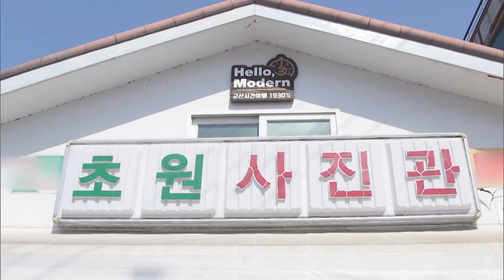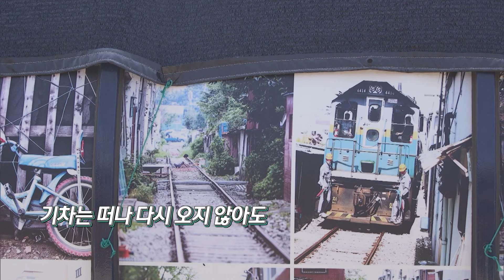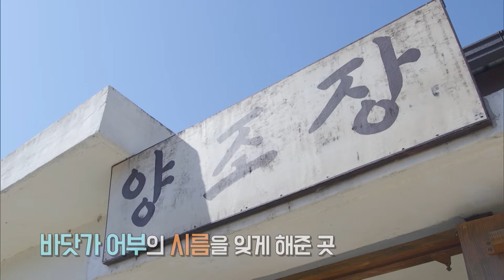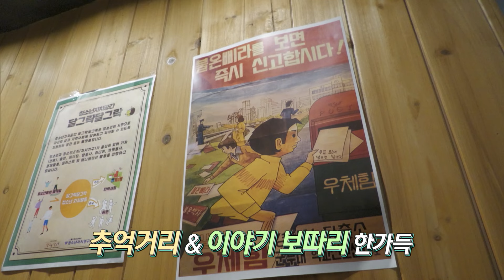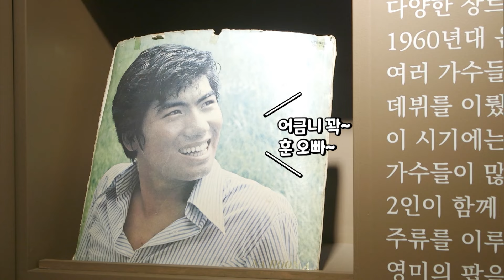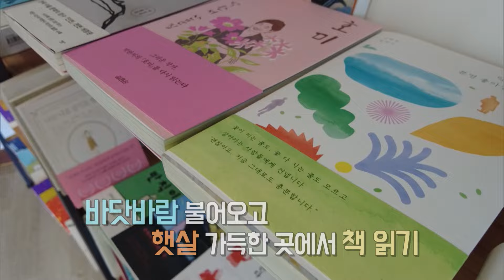봄엔 여기가 딱! 군산 레트로여행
[전북이참좋다] 2024년 3월20일(수) 방송